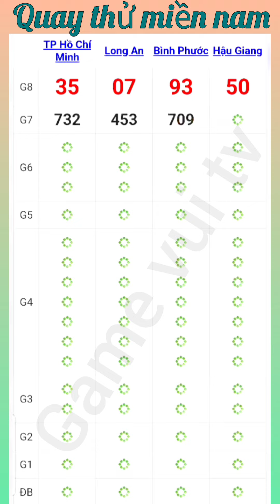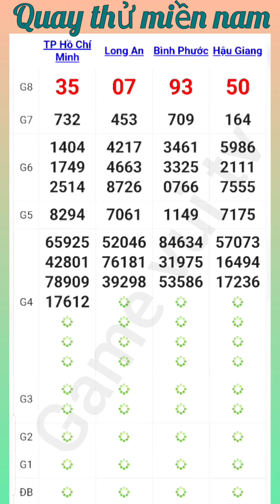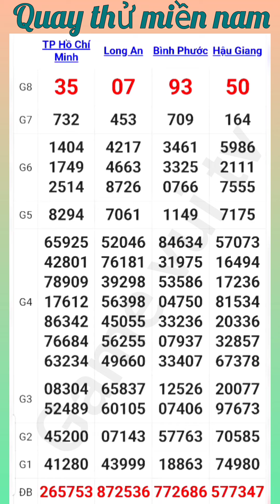Quay Thử Kết Quả Xổ Số Miền Nam TP.HCM Long An Bình Phước Hậu Giang Thứ 7 Ngày 30 - 11 - 2024